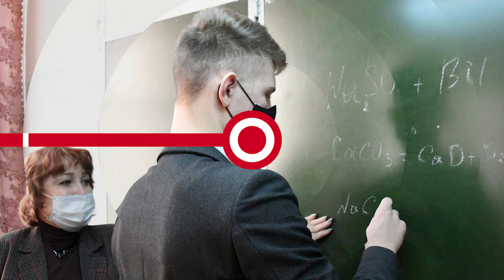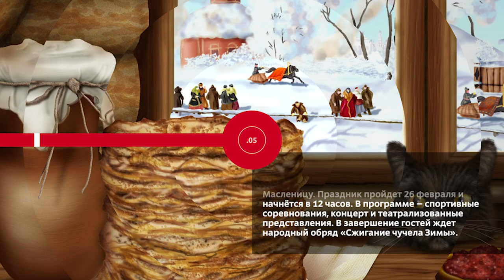НОВОСТИ ЭПИЗОДЫ 08 02 2023